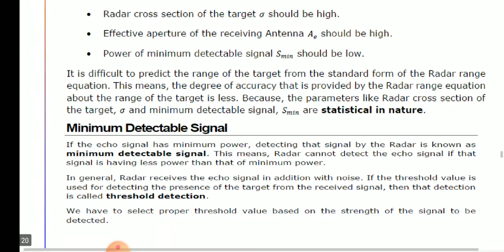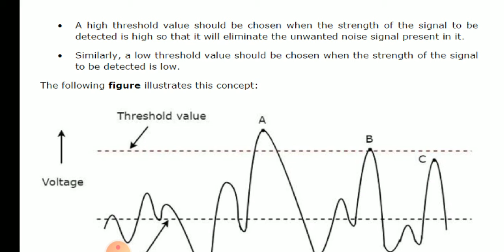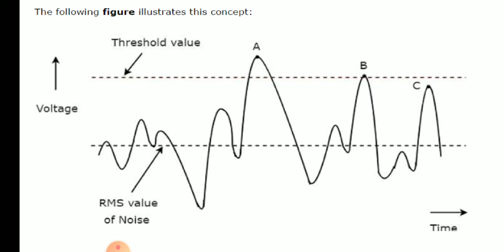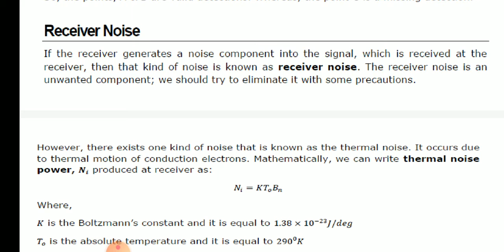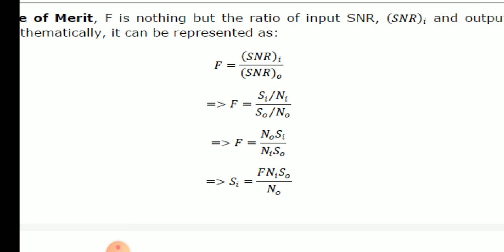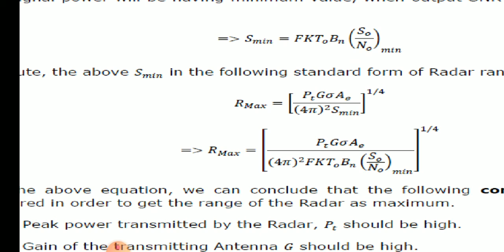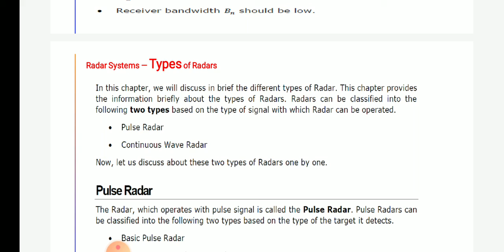Radar 3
3.09.20